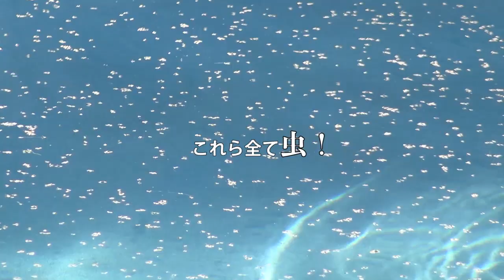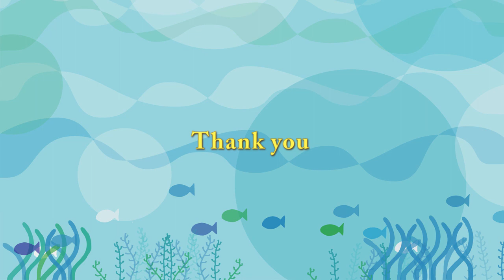ララプールの驚異とカラスの挑発を受けたリラ Polar Bears Life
Polar Bear ,Lila (female/4),Lara(female/24),Denali(male/25).
ホッキョクグマ、リラ(メス/4歳)、ララ(メス/24歳)、デナリ(オス/25歳)。
紅葉の美しさもピークの頃。
今年は、例年になく虫が大発生し、その虫がプール一面に浮かんでいました。動物にとっては気にならないほどの小ささでしょうが、珍しい光景になっていました。
そこで、いつものように、スイスイと背泳ぎを繰り返していたララ。
リラは、ごはん待ちのようで、ニオイを嗅ぎながらまったりしていました。
そんなリラに、カラスが挑発し、リラもしばらくは様子を見ていましたが、
結局は、無視。
ホッキョクグマ館前に建つ、ホッキョクグマのモニュメントに一部破損が見つかり、補修工事が行われていましたが、きれいになっていました。